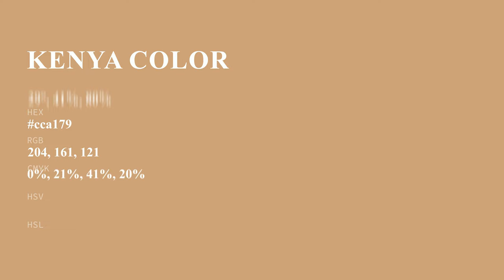Kenya color cca179 hex color - Brown color - Cool color cca179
What color is Kenya ? cca179 hex color - Brown color - Cool color cca179

Hex cca179 Color Code is also known as Kenya color.

Hex cca179 Color code in RGB color code model is created after adding 80.00% red color, 63.14% green color and 47.45% blue color.
Hex cca179 Color code in CMYK color (process color) code model is generated after subtraction of 0% cyan, 21% magenta, 40% yellow and 19% black.